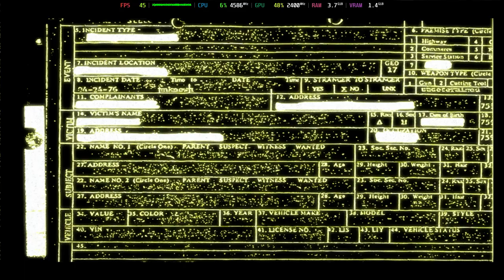Is Condemned: Criminal Origins Playable? Xenia Performance [GTR6 Mini PC]